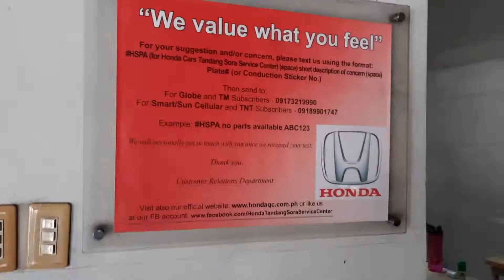TRAVEL | 1hr 10 mins | Laguna to Quezon City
1 hour & 10 minutes - Nuvali, Laguna to Mindanao Avenue, Quezon City. Via CALAX - SLEX - SKYWAY 1 - SKYWAY stage 3.